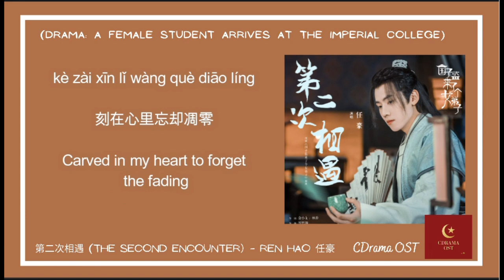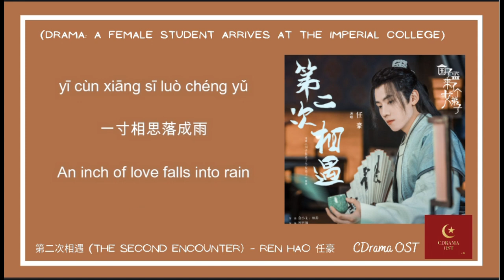【English Subtitle/Pinyin】第二次相遇 (The Second Encounter) By: Ren Hao 任豪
(Drama: A Female Student Arrives at the Imperial College)

About The Singer:
任豪 Ren Hao or known as ROI is a Chinese vocalist, dancer, actor and a member of R1SE, and a member of the Boy Group, ZERO-G. He first debuted on December 24, 2015, in ZERO-G. In 2019, He participated on Chuang 2019/ Produce Camp 2019 placing 9th with 7,511,752 votes and debuted with R1SE on August 6th, 2019. His Role at A Female Student Arrives at the Imperial College is as Zhuo Wen Yuan.

About the Drama:
Story of the only daughter of the Grand Marshal, Sang Qi, who becomes the only female student at the Imperial College due to a gamble.
She was tasked to make Yan Yun Zhi, the number one young master of Yan Kingdom, accept her embroidered pouch and her invitation to the Lantern Festival. If she does not succeed, she must replace the famed musician to perform in the festival. Initially, Sang Qi thought this would be an easy task. However she was chased away each and every time she went to Yan Manor. When she knew that Yan Yun Zhi is studying at the Imperial College, she decides to enter the college in order to complete her mission. After numerous begging and persuasion attempts by her father, the Emperor finally accepts Sang Qi's requests to enroll into the Imperial College. Thus with her good childhood friend Zhuo Wen Yuan and other brocade-uniformed young masters, she embarks on campus life and becomes the only female student to be enrolled in the Imperial College in history.

Characters:
Zhao Lu Si as Sang Qi
Xu Kai Cheng as  Yan Yun Zhi
Ren Hao as Zhuo Wen Yuan
An Yong Chang as Su Jie Yu
Ao Rui Peng as Yan Yan
Zhang Yue as Song Jia Yin